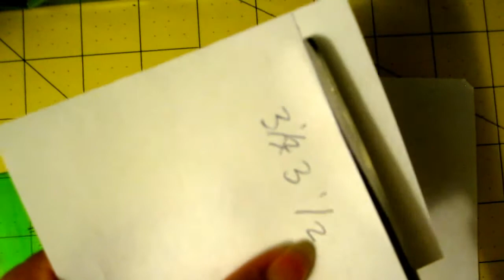Filtro de flor navideno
Muchas gracias por verme, espero que estos tutoriales les inspiren a crear algo con sus manos y con todo corazon. El tamano de la flor depende de que grande O chico lo quiren. El papel quadrado, determina que grande va ser la flor.
Gracias, Cindy